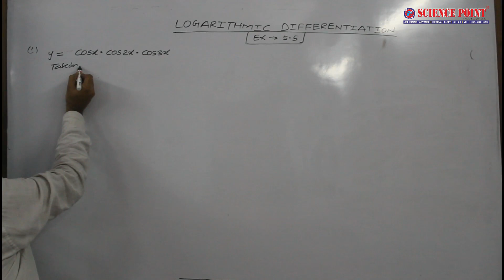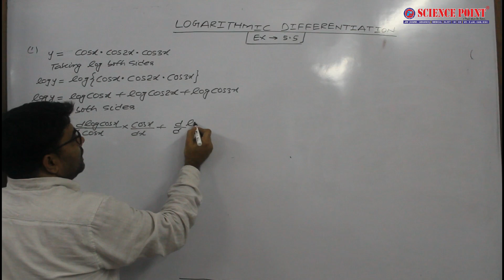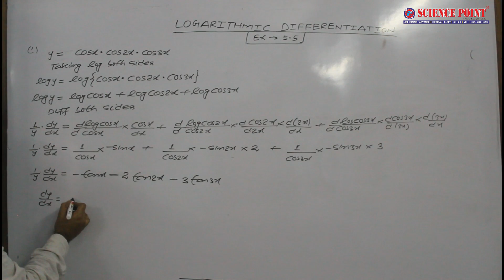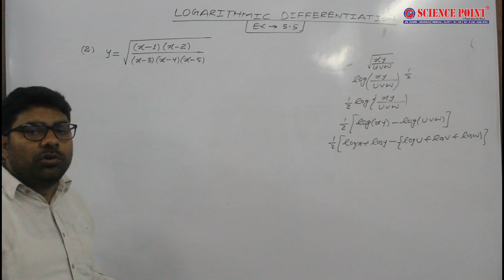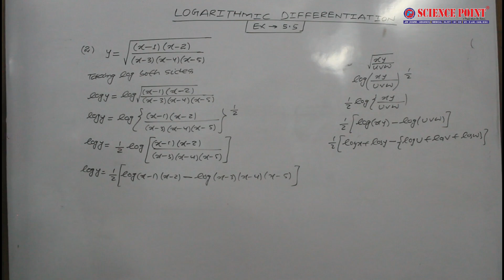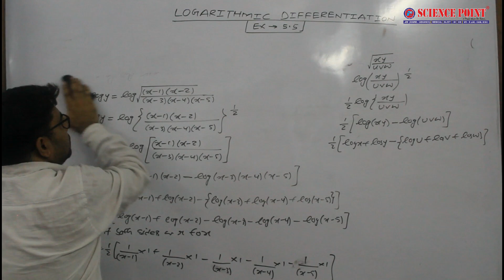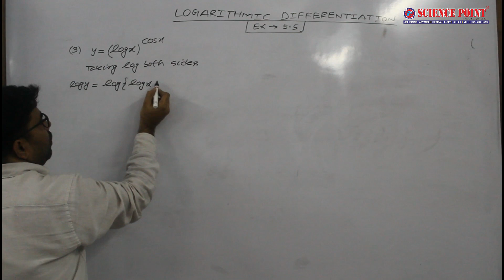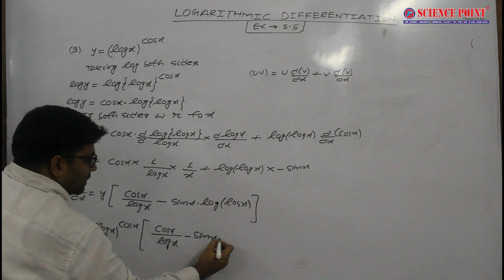NCERT12 SOLUTION EX:5.5 DIFFERENTIATION USING LOGARITHMIC BY FAIYAZ SIR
This is the video of differentiation logarithmic  ,Which is very beneficial to students ,By knowing these basic concepts you can easily solve questions of logarithm .For class 12 some sura shot question will be asked from this topic.
                                 Exercise 5.4 (All)